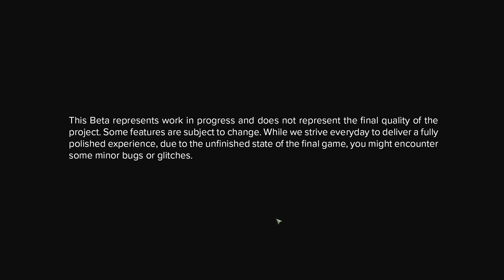Sniper Ghost Warrior 3 Beta Walkthrough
Sniper Ghost Warrior 3...sorry guys game crashed twice while recording